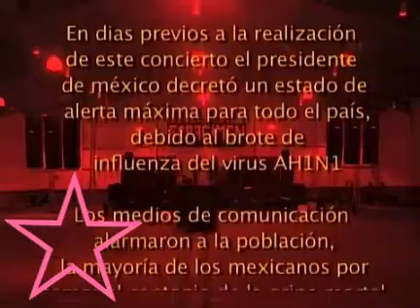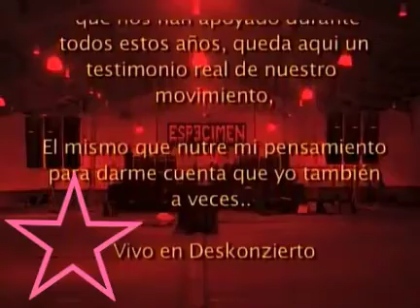Vivo En Deskonzierto - Espécimen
concierto compartido SIN FINES DE LUCRO solo el de dar a conocer uno de los mejores Proyectos de Benny Roten y Discos y Cintas Denver